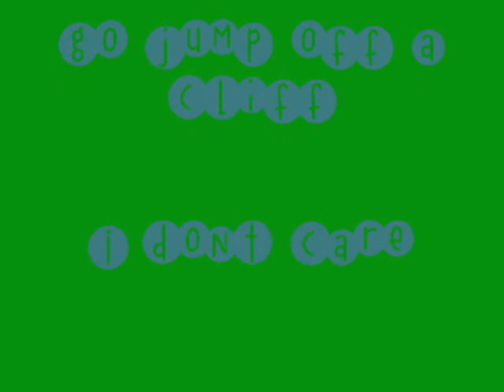Backyard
Yes this is kelli. yes this my backyard bitchezzzzz